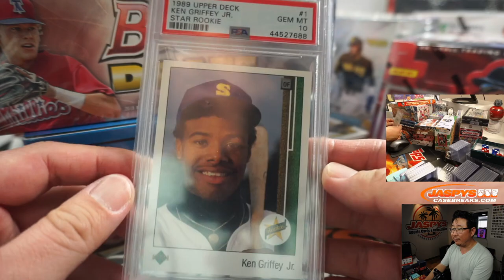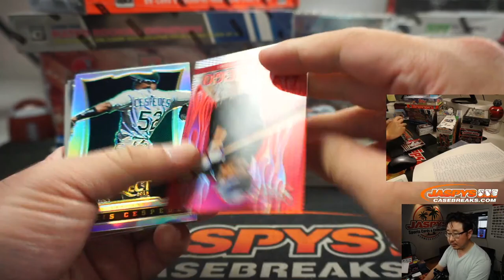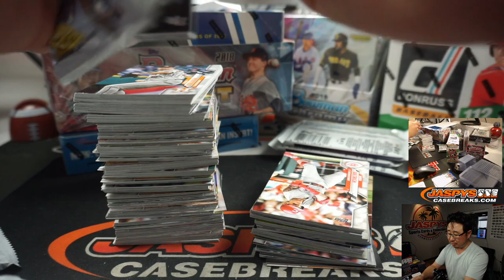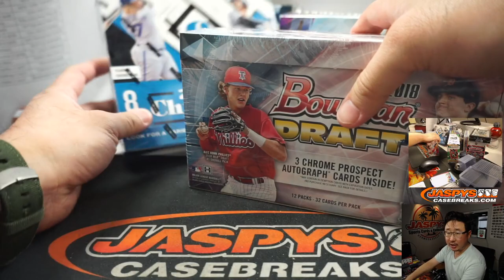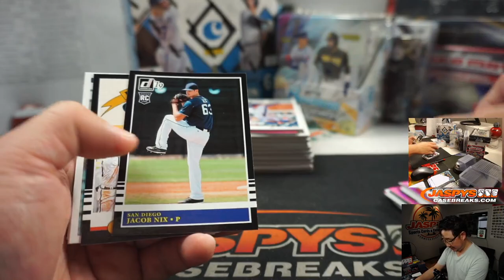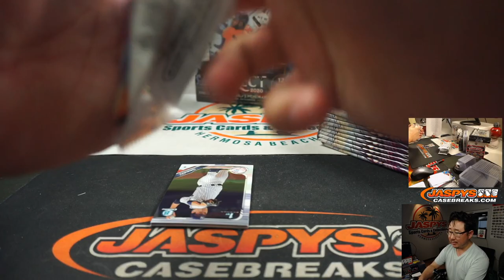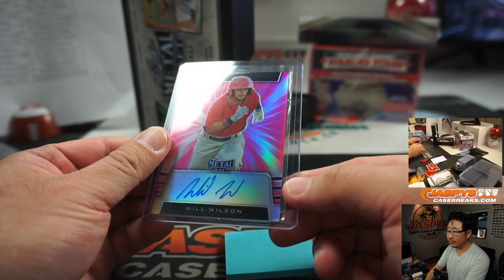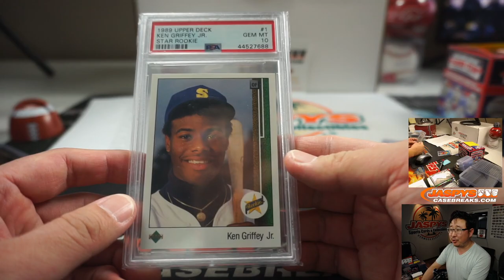W, 05.27.20 || Jaspy's 16Box "The Kid" Baseball Mixer (RT)